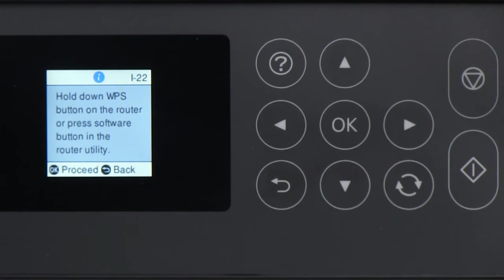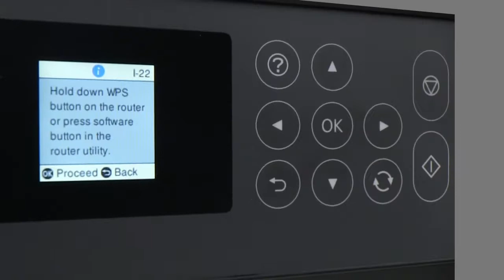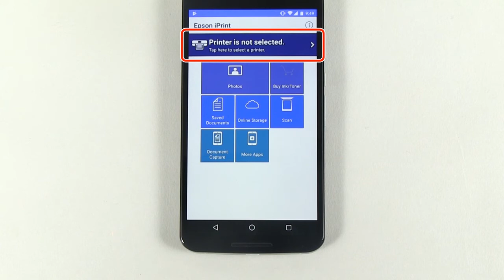How to Connect a Printer With Mobile/Smart Device Using a WPS Button(ET-2750) NPD5831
There are no audio descriptions.

Epson,　XP-8500, ET-2750